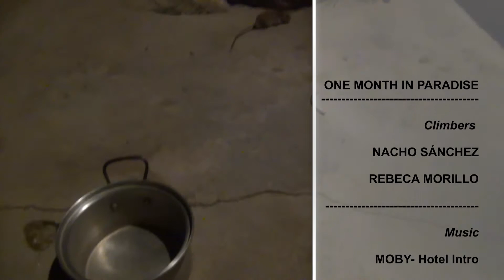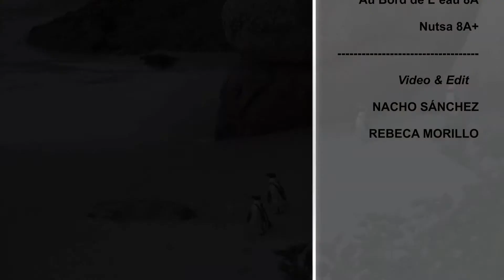One Month in Paradise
Nacho Sánchez and Rebeca Morillo in Rocklands (South Africa).

Problems:
Take off your shoes 5c
Pinotage 7C+
In the middle of the Ass 8A
Tis is Africa 7C+
Hole in One 7C+
Kings of Convenience 8A
Black Velvet 8A
Lolita 7B
Black Shadow 8A+
The Quintessential 8B
Sweet Potato 7B
Shosholoza 8A+
Oral Office 8A+
The Amphitheatre 8A+
Ron Ron diagonal 7A
Leopard Cave 8A+
Royksoop 8A
Red Meat 8B
To Siemay 6C+
Au Bord de L´eau 8A
Nutsa 8A+